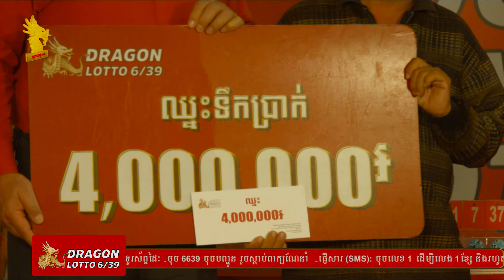Dragon Lotto : Lotto 6/39-Winner interview - Mr. Tek Sophek 04 10 2017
​​អបអរសាទរ លោក តិក សុភក្រ មកពី ក្រុងភ្នំពេញ ឈ្នះទឹកប្រាក់ ចំនួន​ 4,000,000៛​។​ សូមមកសាកល្បងថ្ងៃ​នេះដើម្បីមានឱកាសក្លាយជា­­­­អ្នកមានសំណាងដូចគាត់ដែរ។​
ចុច *6639# សំរាប់ការចូលរួមផ្សងសំណាង សំរាប់តែប្រពន្ធ័ Smart តែប៉ុណ្ណោះ !!